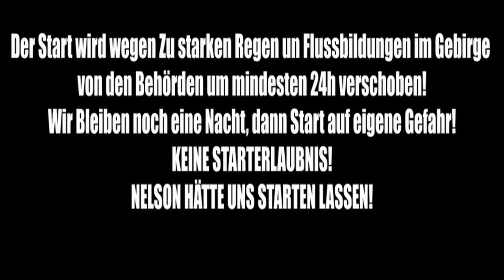Fahrrad fahren in Marocco - Mit dem Mountainbike zum Atlas Gebirge | AMR VERSCHOBEN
Das ich nun schon ein paar Tage in Marrakesch war und meine Füße eh nicht still halten kann, wollte ich mir, wie viele andere auch die ersten Kilometer vom Atlas Mountain Race anschauen!

Laut Wetterbericht war leider am Starttag mit Starken Regen zu rechnen, daher sind wir noch zum nächsten Decathlon gefahren, leider gab es dort keine Regenbekleidung, nicht dass ich welche bräuchte, ich war ja gut vorbereitet, eher zu gut (Übergepäckt, aber haben ist besser als brauchen!)

Am Decathlon habe ich Fadi auch Schweden kennen gelernt, dieser hatte extra mit einem Personal Trainer gearbeitet um das AMR erfolgreich zu absolvieren!

Zu dritt sind wir dann knapp die ersten 30Km gefahren,
da das Race um 18Uhr startet und man weder Landschaft noch Aussicht lange genießen kann!

Kurz gesagt ein weitgehend schöner Tag in Marrakesch!

zwei Tage später dann der erwarte Regen und keine Starterlaubnis!
Das Atlas Mountain Race wird nun um mindestens 24h verschoben!

Hier meine Packliste:
Taschen:

Snackpacks von Lifeisraride

Oberohr Tasche Restrap Race

Satteltasche 17l Apidura

Aprida Rahmentasche Race Bag 4l

Apidura Trinkrucksack (beste)

Bike Kocmo Daytona X

Schwalbe G - One Bite 45 mm

Tubeless (Mucoff)

LRS Campagnolo Levante (ohne Felgenband)

Lenker Beast Component 440mm

Licht Lupine SLAF -13,8mha Akku
Lupine Rotlicht Max

Lezyne Stripo 150

Lupine Penta Stirnleuchte

Luftpumpe

Lezyne Grip Drive

Inhalt Satteltasche

Armlinge, Beinlinge, Buff, Handschuhe

Rab Netrino 200xl

Ticket to Moon lightest Hammock

SchnÜrre

Thermarest Uberlite Isomatte

Deuter 1l Beutel

2 Ersatzschläuche

Safty Kit

Ersatzlicht

Waschtasche

Inhalt Rahmentasche

Anker Powerbank 20000mha
Lupine Akku 13800 mha

Drohnen Akku
Viele Snacks

2l Trinkrucksack

Wasser
Handy
Platz für Snacks

Regenjacke

Windweste (Mavic - sehr leicht - geringes Packmaß)

Flasche am Unterohr für Werkzeug

Multi tool
Mini BSH Ratsche (+ Nüsse)
Kettenschloss
Ersatz Schaltauge
Kabelbinder
Kettenöl (klein)
Kabelbinder
Schrauben zb für Cleats
Ersatz Cleat
Bremsbelag
Lappen